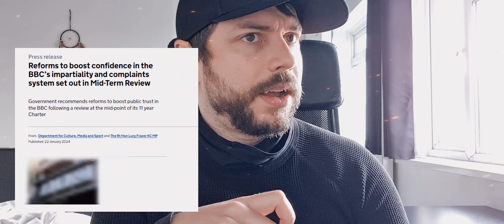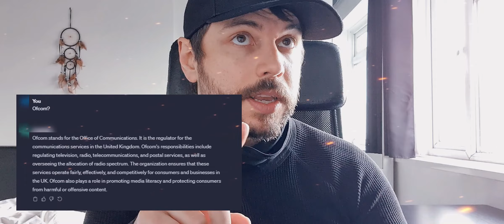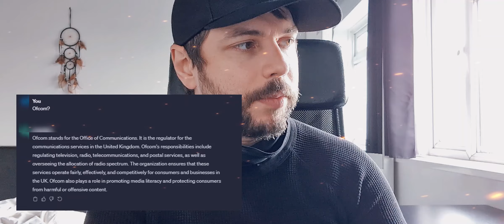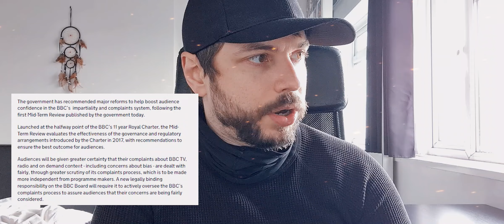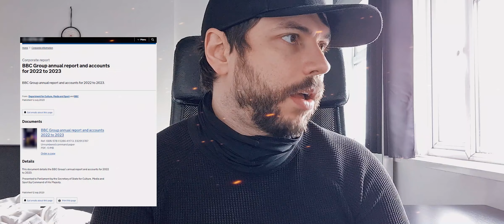#775 Press release -Reforms to boost confidence in the BBC